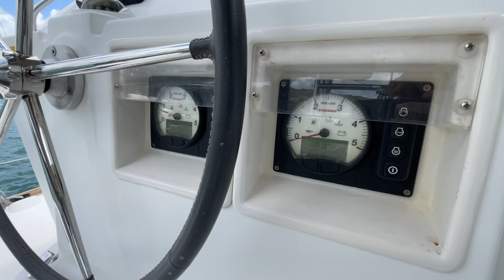Lagoon 400 S2 - 2014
⚠️VENDU/SOLD⚠️

Lagoon 400 S2 for sale in Martinique great price!
-Layout: 3 Cabins / 2 Heads
-2 x 39hp YANMAR 3JH5E2 @1350h
-Highfield 310 + Yamaha 15hp
-Fans in salon and cabins... and more!